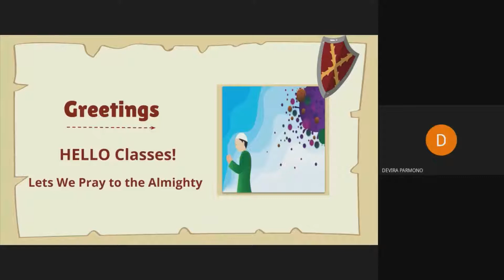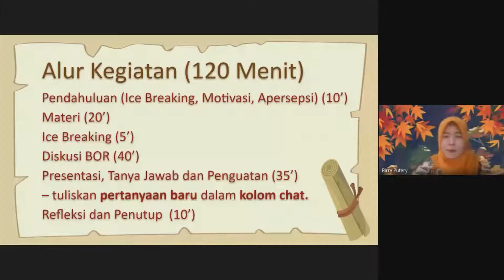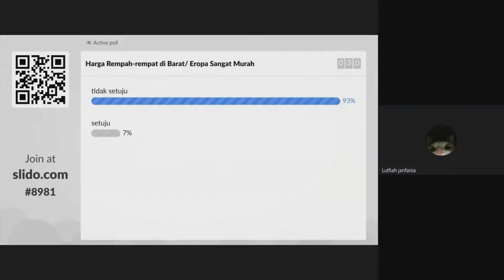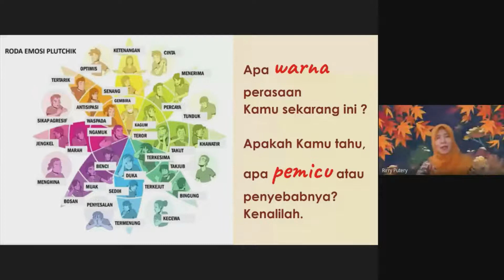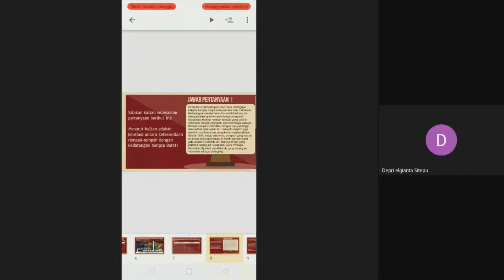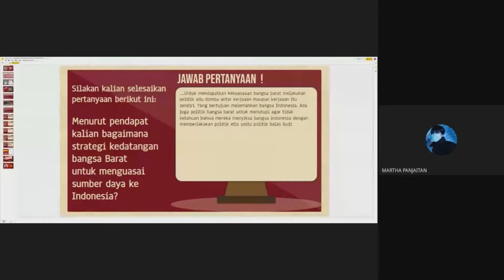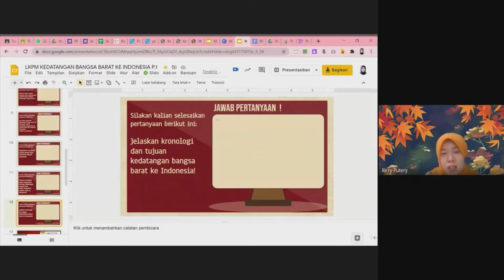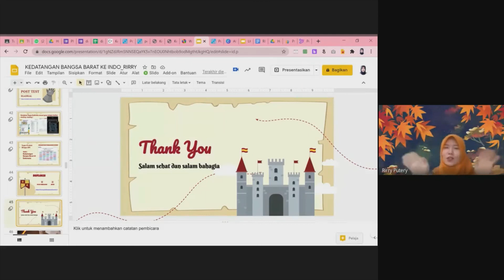Pembelajaran PB dan PSE Kedatangan Bangsa Barat ke Indonesia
Pembelajaran yang di skenariokan sesuai hasil pemetaan kebutuhan pembelajaran berdiferensiasi dan mengintegrasikan pembelajaran sosial emosional dalam proses pembelajarannya